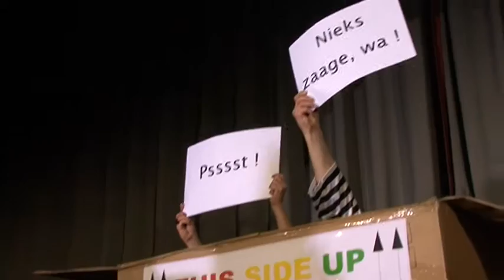Blauw Sjuut D'r 65e Togh 2015 Lankgraaf